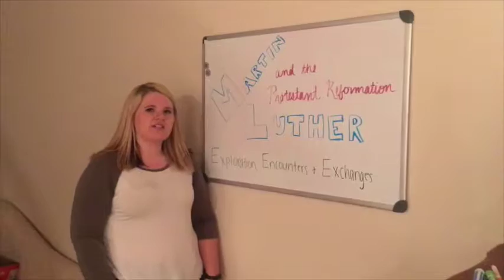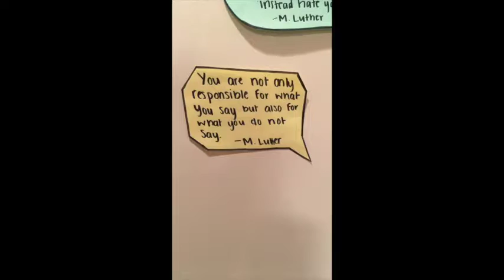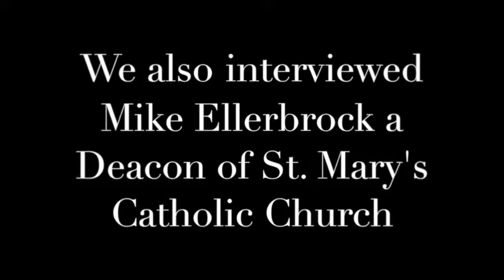Senior Group Documentary NHD